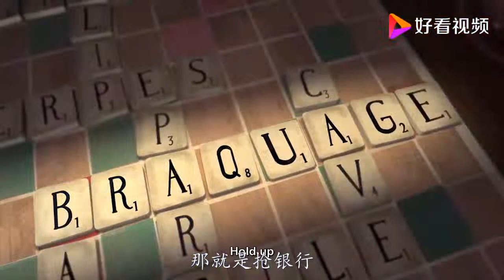80岁老奶奶生活寂寞，居然拿着拐杖抢银行，最终成功逃脱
80岁老奶奶生活寂寞，居然拿着拐杖抢银行，最终成功逃脱,本视频由小笼包电影原创提供,255次播放,好看视频是由百度团队打造的集内涵和颜值于一身的专业短视频聚合平台